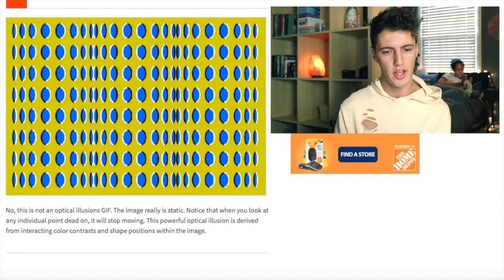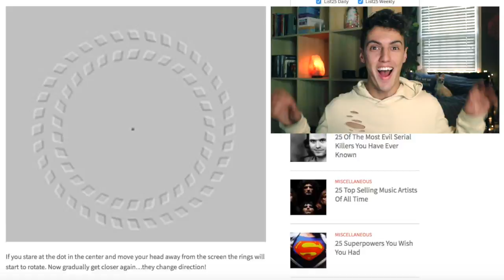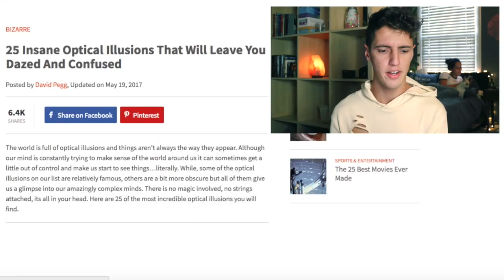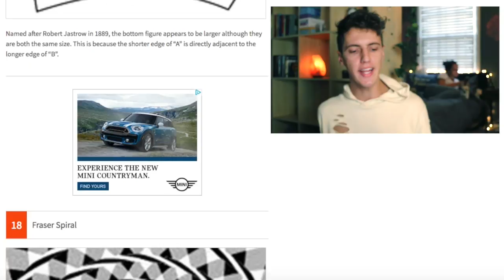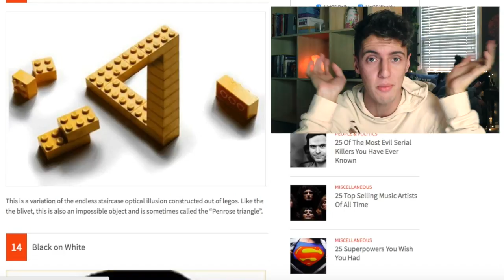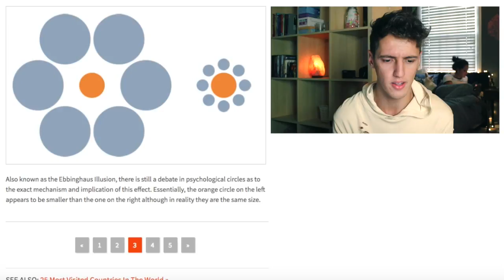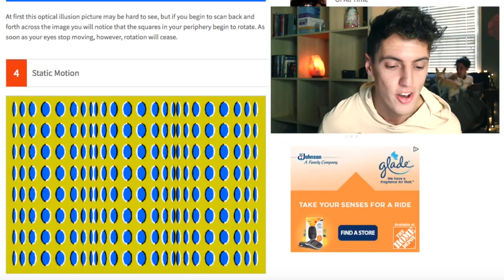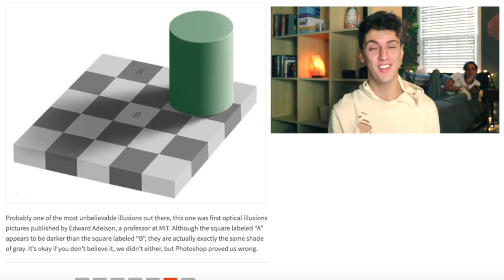25 INSANE OPTICAL ILLUSIONS THAT WILL BLOW YOUR MIIND!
Reacting to the top 25 crazy optical illusions that will melt your mind! Some of these tricked my mind/brain so hardcore!!

LIVE STREAMING DAILY ON LIVE.ME @masehealy